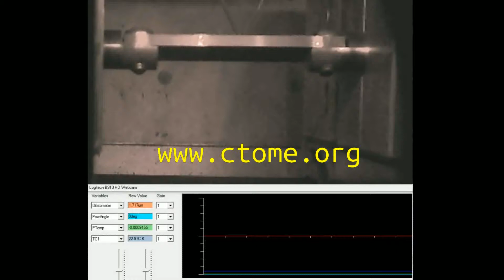LUMetDemoVideo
Hi all,
This short clip shows illustrate the process of using laser ultrasonic during welding simulation in gleeble. The software for ultrasound data analysis is developed by the company CTOME Inc. in Vancouver, BC, Canada.